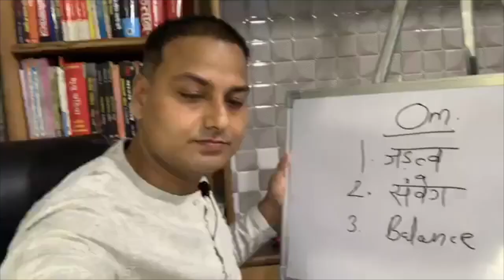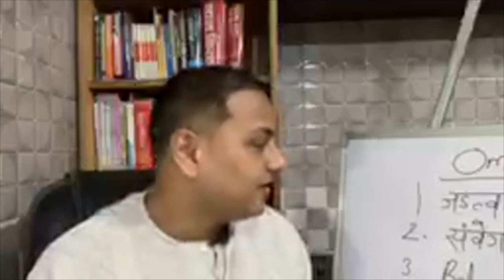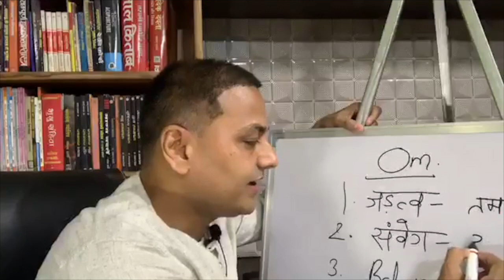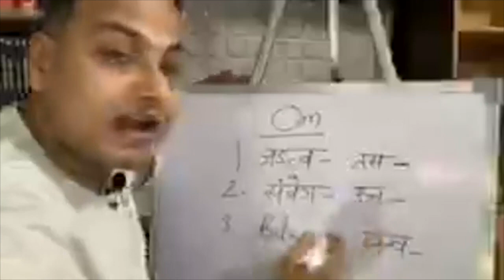How to Apply Newton's Law of Motion in Vastu or Occult|Sankhya- Rajas,Tamas & Satwa|TatwaGyan|Trigun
प्रिय मित्र ,अग्रज व अनुज को प्रणाम,
1   ध्यान - ध्यान का जीवन से व जीवन की खुशहाली से सम्बन्ध ,ध्यान के छोटे - छोटे व अनूठे तरीके
2  पंचतत्व - जानकारी व संतुलित करने के तरीके
3  वास्तु - वास्तु के अभी तक के updation (MV ,EV ,AV )  की सम्पूर्ण जानकारी , 16 दिशाएं या 16 Energy Fields, 45 देवता या 45 Energy फ़ील्ड्स, उपाय (समूहगत )
4  नुमेरोलोग्य - सम्पूर्ण Numbers , Alphabets , Lucky Numbers , Lucky Dates ,Name Correction ( Business & Personal ) व उपाय
Namaste ,
meditationmaster:swamkivimaljha
Category
Film & Animation
Category
Education